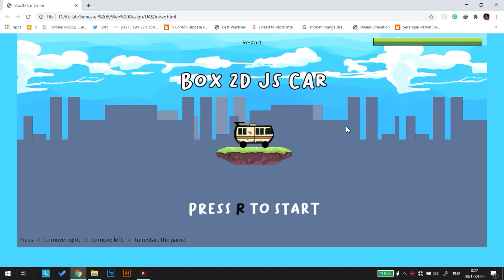01817147198 Christoffel UAS Web Design